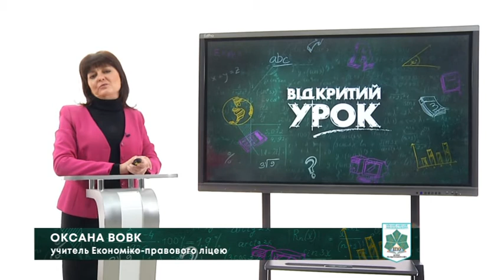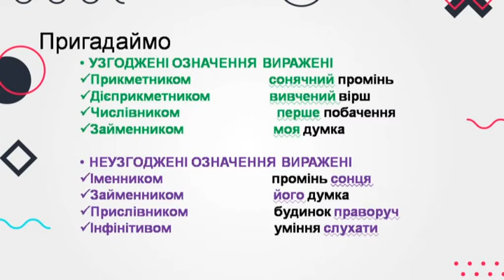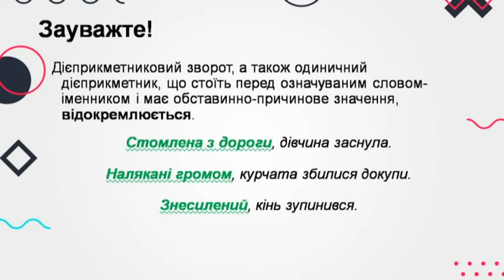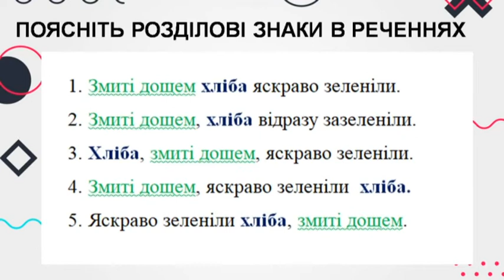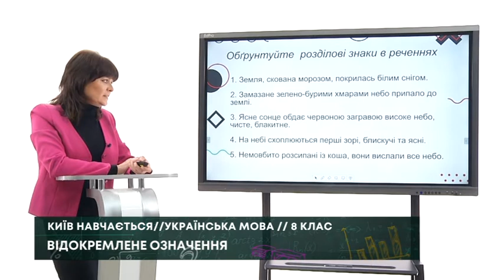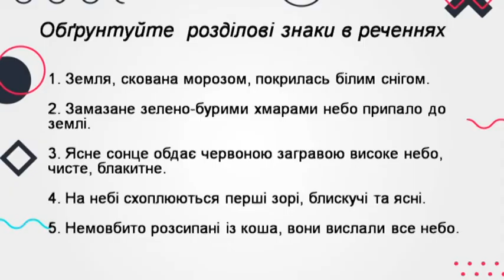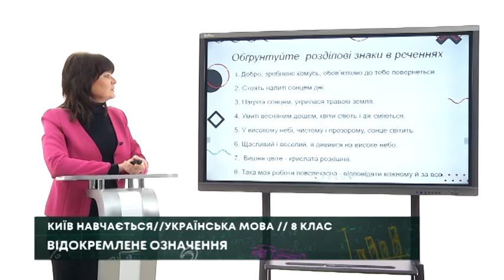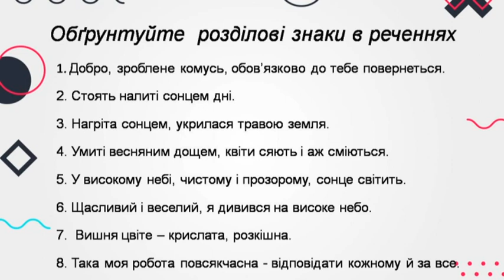Українська мова, 8 клас, Відокремлене означення, 23.03.21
Вчитель: Оксана Вовк, Економіко-правовий ліцей